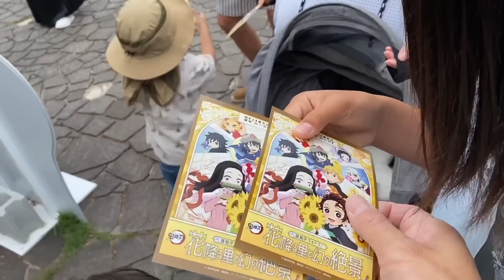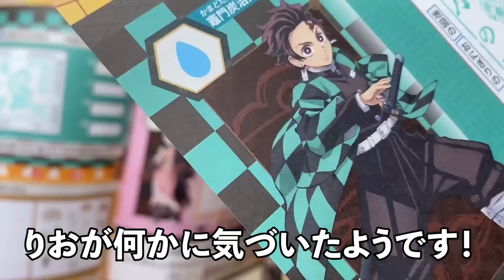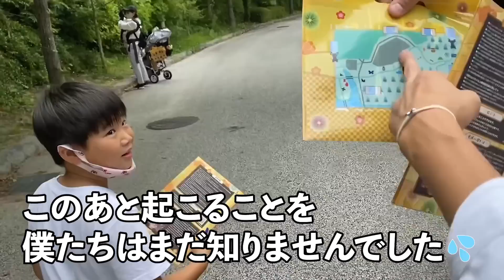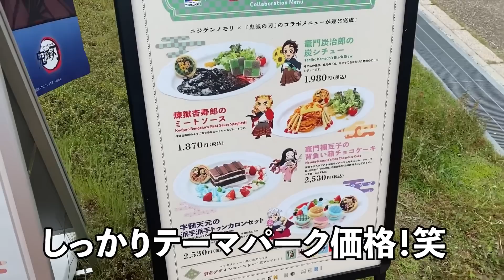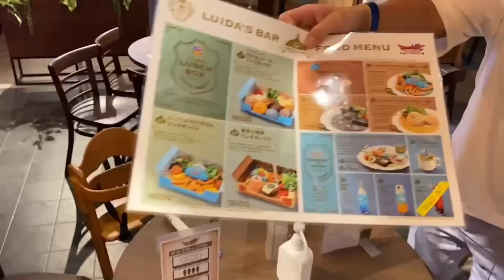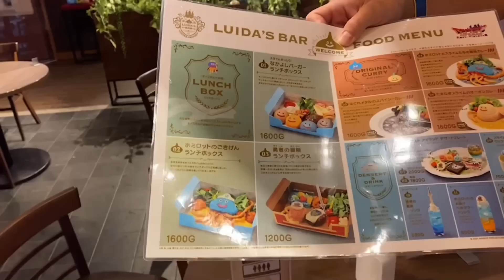【なかよし家族】笑いあり涙ありの全力な1日。ニジゲンノモリのベストな遊び方。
各エリア値段もそこそこするので、実際に体験してベストな遊び方をお伝えできたらと思います！それと久々に子供達と一日中遊んだので最高に楽しかったです😆

父 : よしき（３７）
姉 : りお（１０）
弟 : りゅうゆ（８）

■動画撮影・編集のご依頼・ご質問は下記アドレスからどうぞ。
当チャンネル制作スタッフがご対応いたします。